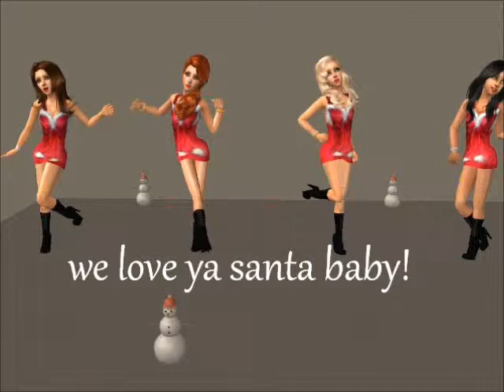santa baby-sims 2 *read discription*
THIS VIDEO IS NOT MINE! I JUST WANNA GET THAT CLEAR THIS IS MY FRIENDS SO IF YOU WANT TO COMMENT ON IT THEN GO ON *HER* PROFILE AND DO IT SUBCRIBE TO HER THATS THE ONLY REASON WHY I POSTED IT ON MY CHANNEL BECAUSE I WANT PEPOLE TO SEE HOW GOOD SHE'S TRYING AND SO U GUYS SHOULD SUBSCRIBE TO HER PPPPPLLLLLLLLEEEEAAAASE I WILLL LOVE YOU GUYS FOR EVER IF YOU DO!! HERE IS THE LINK TO HER PROFILE